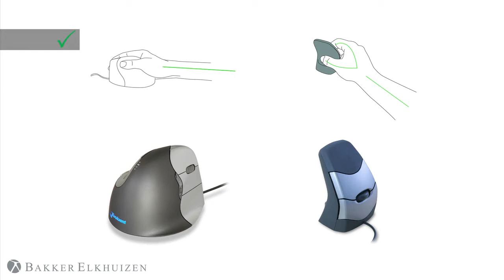BE Ergo vertical mouse